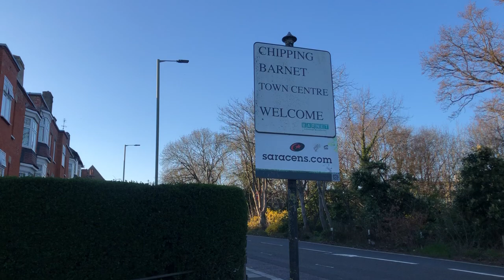High Barnet - Underhill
A walk from High Barnet station to Underhill - 27 March 2022 (no sound)